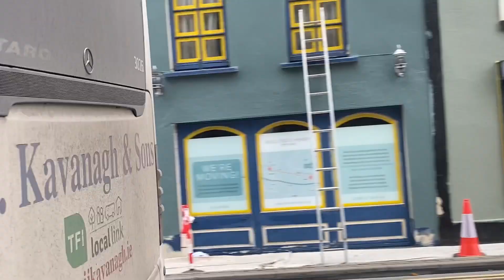TFI Local Link & JJ Kavanagh & Sons Bus, Leixlip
Route 139 Blanchardstown To Naas